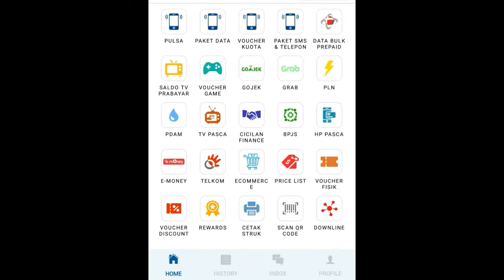Share partner master pulsa untuk seluruh daerah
Share Partner master pulsa murah
dibawah khusus yang mau download.

Link CLOUD DATA gratis dapat dollar/bln